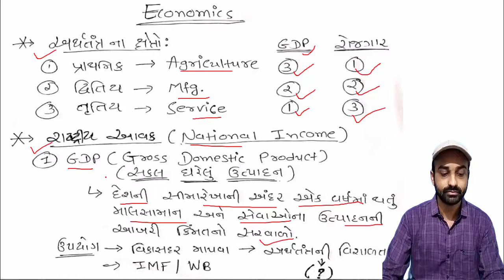સકલ ઘરેલુ ઉત્પાદન | રાષ્ટ્રીય આવકના ખ્યાલો | Concept of Gross Domestic Product